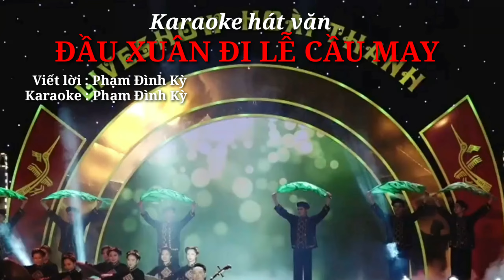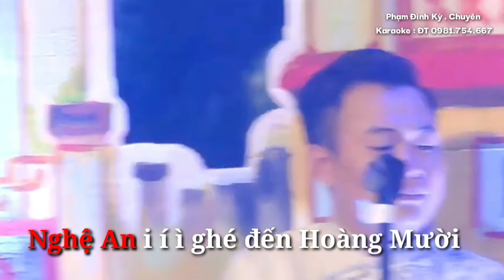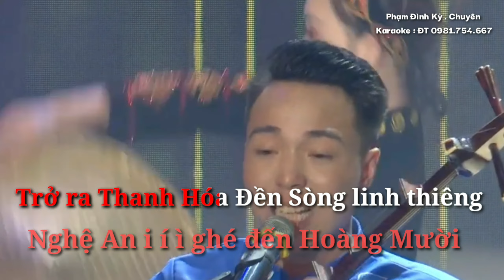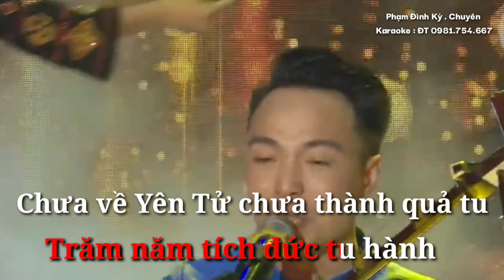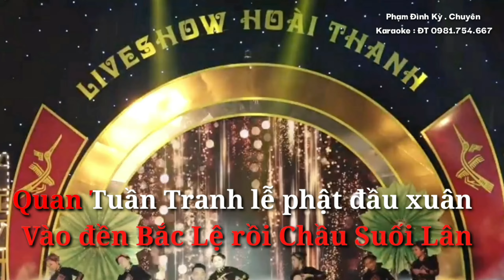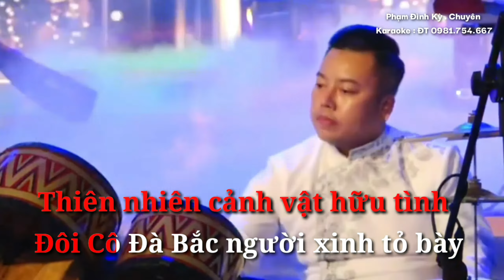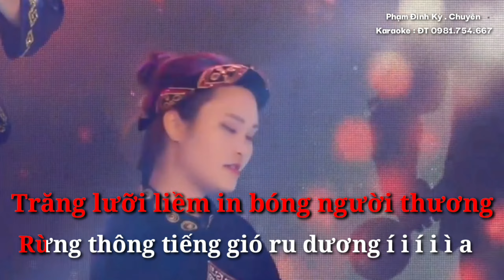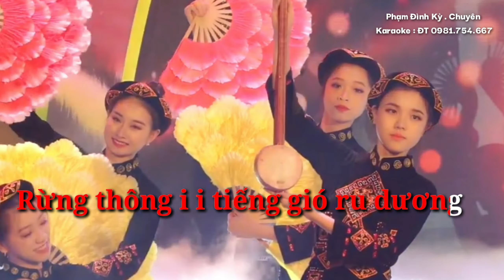ĐẦU XUÂN ĐI LỄ CẦU MAY Karaoke hát văn ,